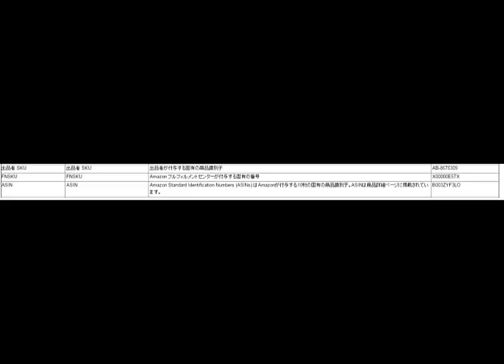SKU FNSKU ASINとは amazon輸出ノウハウ